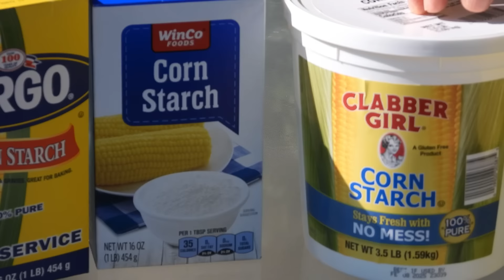Tandoori Naan w/ BBQ Kebab - کباب مرغ نان تندوری وسلاته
# Tndoori Naan
# BBQ Chicken Kebab
# Home Made Yogurt
# Salad